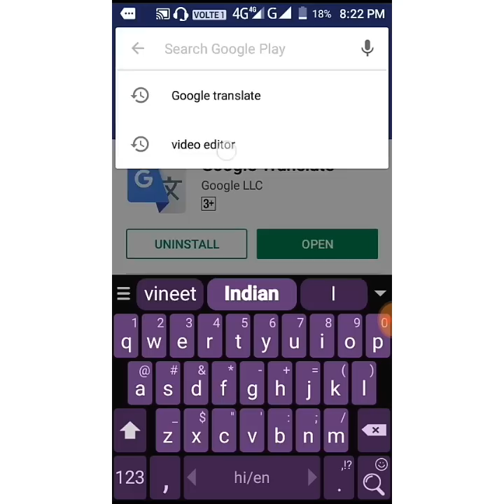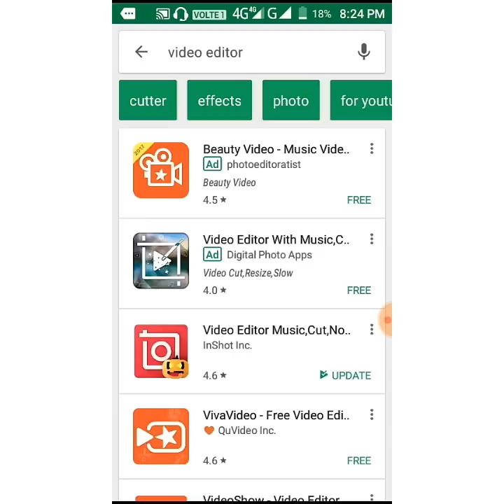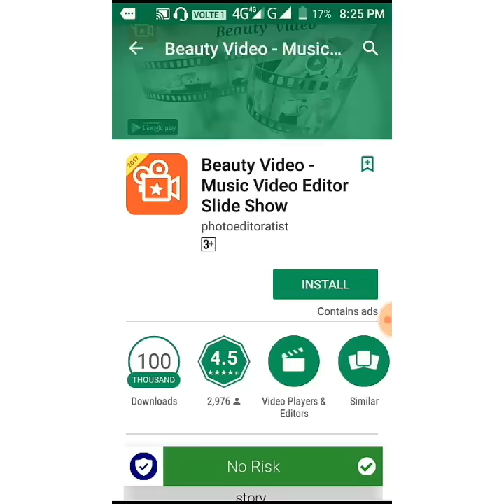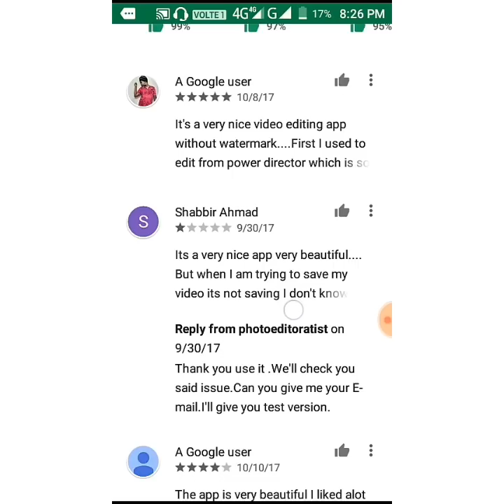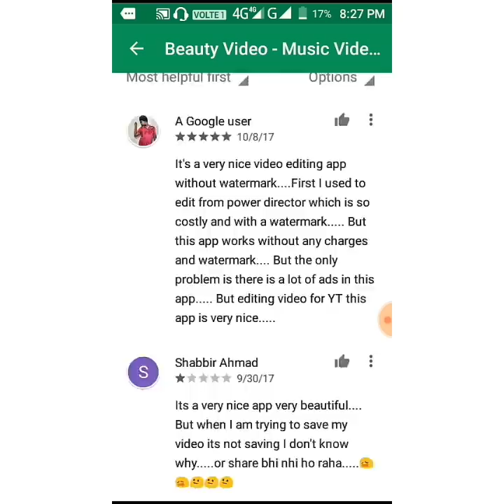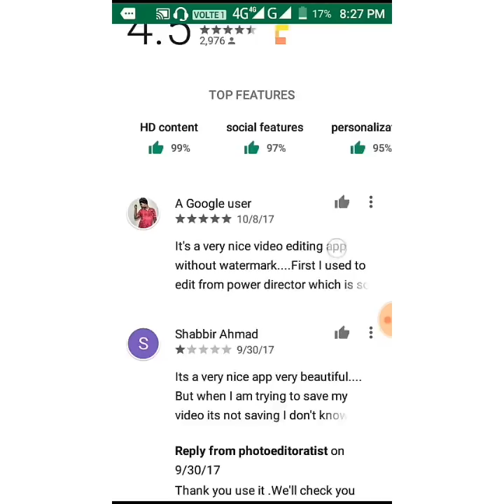इतने सारे app में से एक बेहतरीन app कैसे पहचानें how to identify better aap from others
Hello doston namaskar आदाब सत्श्री अकाल आपने देखा होगा कि जब आप play स्टोर में कोई aap install करने जाते हैं तो बहुत सारे aap search results में आ जाते हैं इतने सारे aap में एक बेहतरीन aap कैसे pahchanoge इसी के बारे में मैंने इस विडियो में बताया है